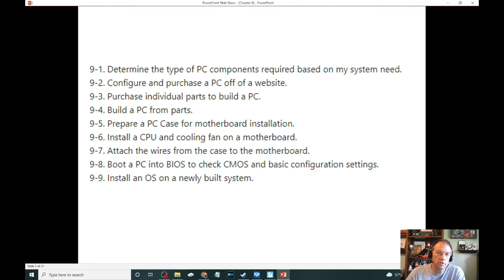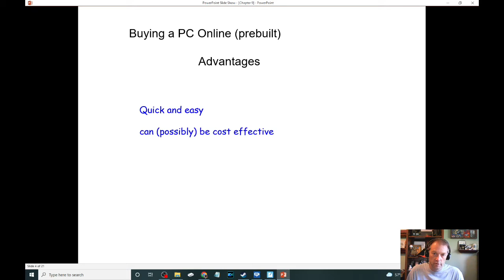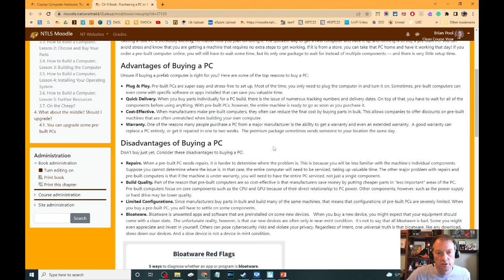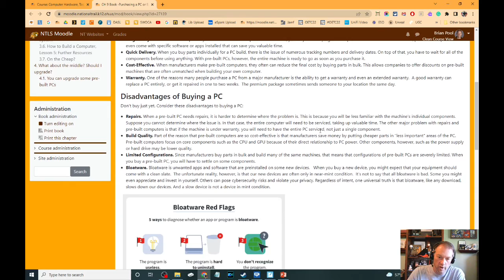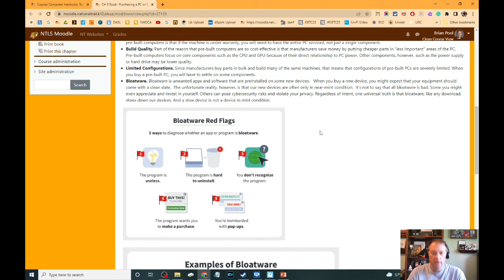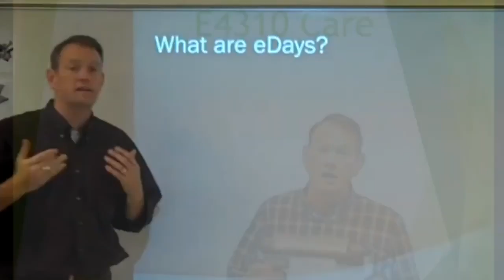Ch 9.1 - The plusses and minuses of buying a PC